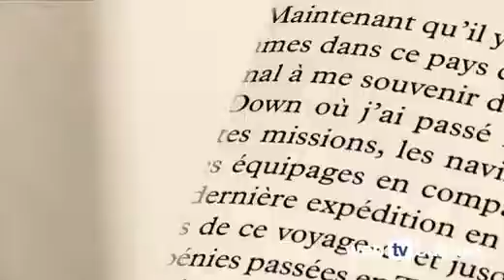Du bon usage des étoiles de Dominique Fortier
1845. Sir John Franklin entraîne 130 hommes dans une tragique expédition au Pôle nord. A Londres, la société victorienne se perd en futilités...
Un 1er roman et un talent prometteur !